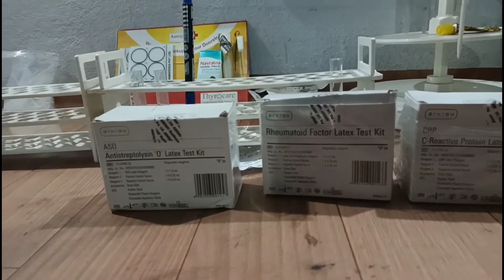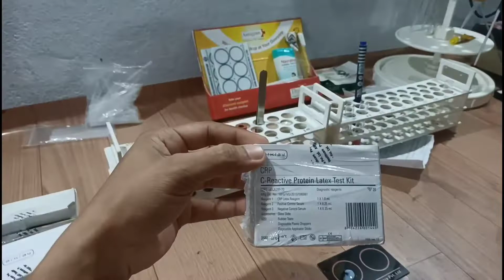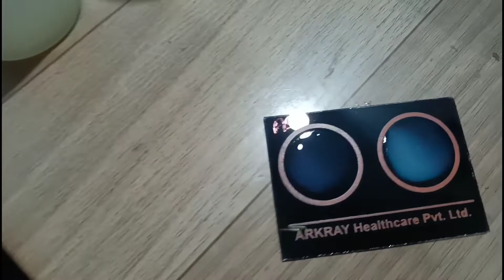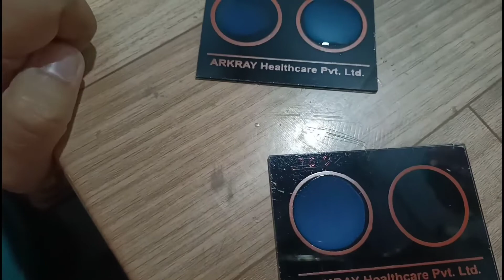aso test | aso titre blood test | crp test | c reactive protein | ra factor test in hindi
Hi friends aaj ka ye video bhut important hai jo blood test sikhna chahte hai ye video dekhne ke baad kbhi ni bhul payenge is test ko so ye video last tk dekhe

ASO test
aso test
aso titre test
aso test in hindi
CRP test
crp test
C reactive protein test
crp test kya hota h
crp test for covid 19
C reactive protein in hindi
Ra factor test in hindi
ra test
ra factor positive treatment
RA factor
ra factor

Medical se related kuch v doubt ho plz comment me jrur btaye 🙏🙏